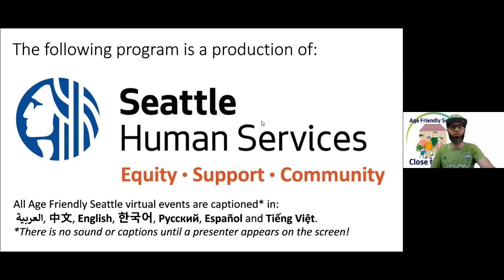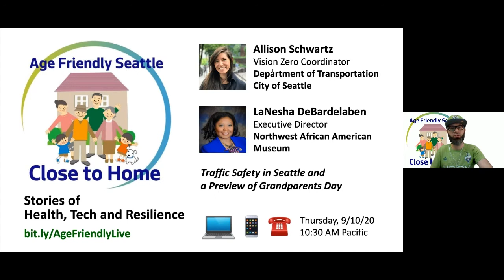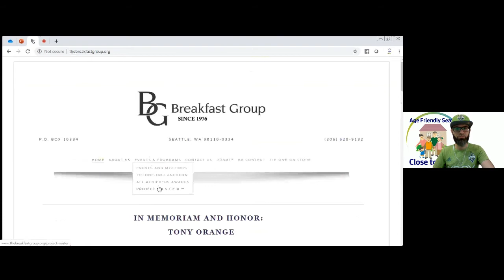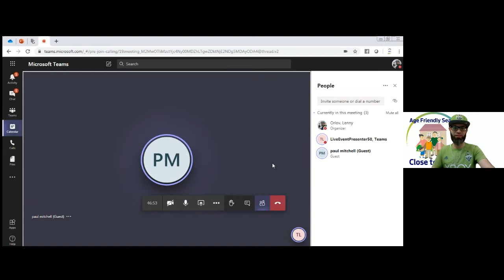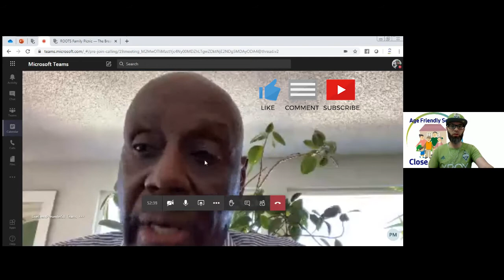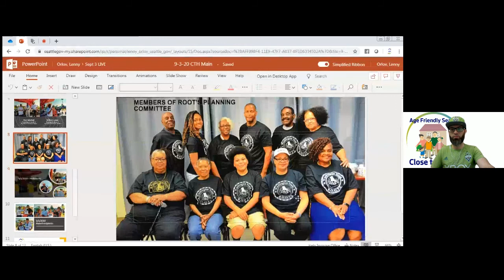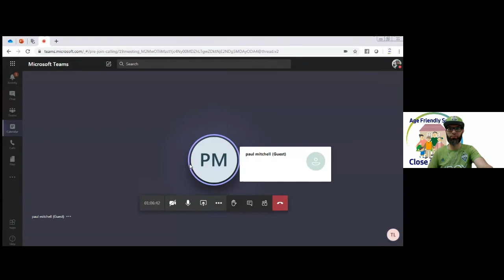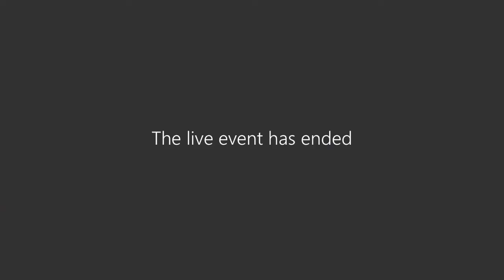African American Family ROOTS Picnic Celebration & History | Aging King County CTH Ep. 14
Learn about Relatives Of Old Timers of Seattle (ROOTS) & The Breakfast Group! Program starts at 0:17.

0:17 - Program Intro & Resources – Lenny Orlov
7:35 - The Breakfast Group and R.O.O.T.S. Family Picnic – Paul Mitchel and William Lowe
27:54 - Question 1: Will the celebration change past COVID19?
32:41 - Question 2: Support for Black youth during pandemic
36:12 - Question 3: Support for the Central Area residents
40:06 - Question 4: Relationship to BlackLivesMatter

 This week, on Stories of Health, Tech and Resilience:
-Paul Mitchel – The Breakfast Group Co-Founder
-William Lowe – ROOTS Family Picnic Committee Member & MC and Seattle Parks Board Commissioner

Closed captioning provided in Arabic, Chinese, English, Korean, Russian, Spanish, and Vietnamese.

Community Living Connections network: communitylivingconnections.org | 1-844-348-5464
WA State Coronavirus Response (COVID-19) | 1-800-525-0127